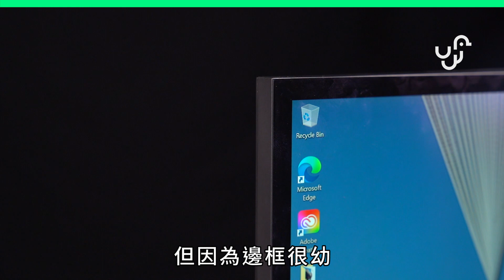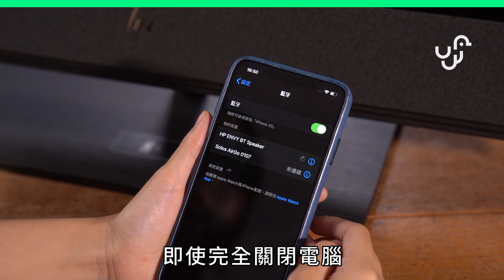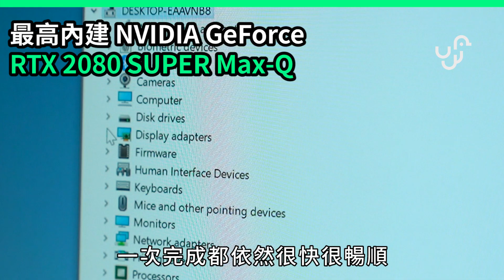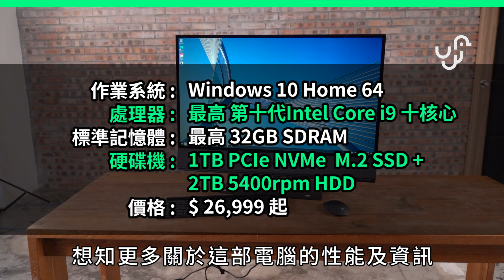HP ENVY 32 多合一電腦實試可駁 PS4 打機 + 設藍牙喇叭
HP ENVY 32 AiO電腦，可以滿足你3個願望🎮🎧💻
日日WFH都唔怕悶啦~😂